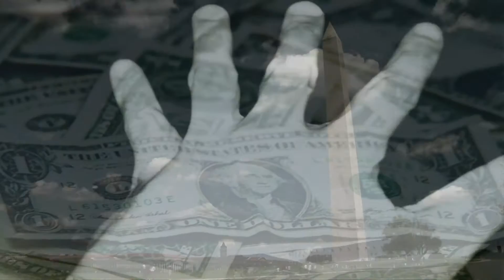Paint - End of the Reel [OFFICIAL MUSIC VIDEO]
"End of the Reel": second single from Toronto rock band Paint's sophomore album Where We Are Today. Edited by Clarence King with footage by Jason Guitard and Clarence King.

Words by Robb Johannes, music by Robb Johannes, Mandy Dunbar, Marcus Warren, and Andre Dey. Produced by Ian Smith. Engineered by Michael Chambers. Mastered by Joe Lambert. Video was released March 6, 2012.